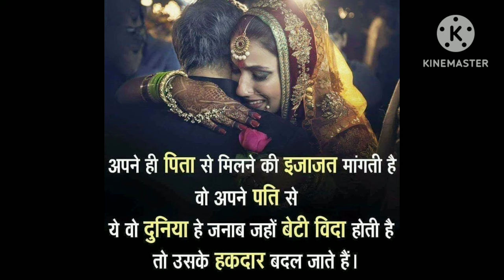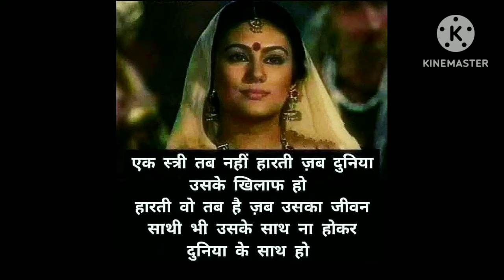HATH SITA KA RAM KO DIYA SONG..@RJ DI Jodi..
kanyaadaan song..hath sita ka ram ko diya